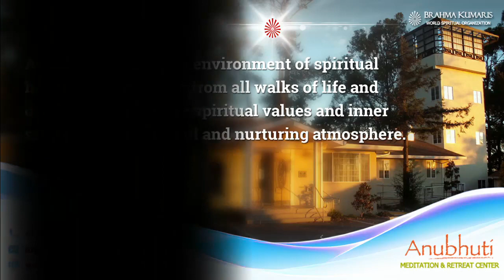Two sides of a Coin | सिक्के के दो पहलू | Anubhuti Meditation Center | By Bk Varshaben, Mulund